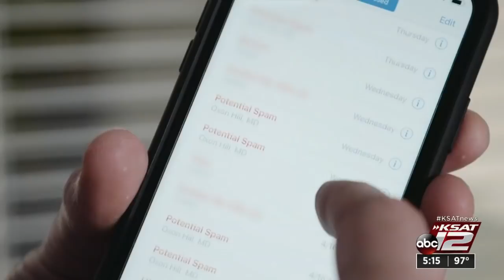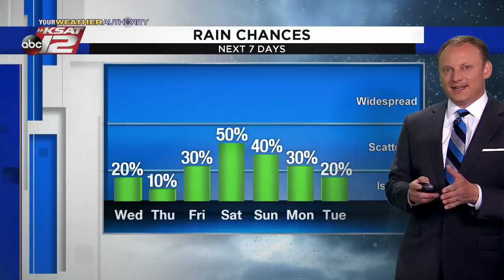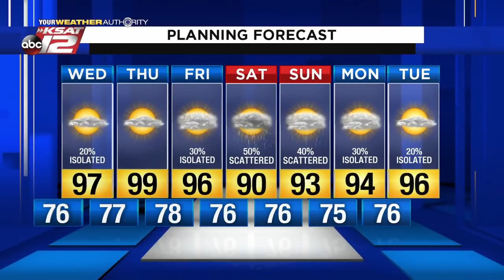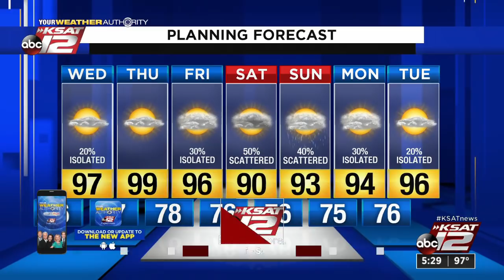KSAT 12 5 O'Clock News : Jul 21, 2020